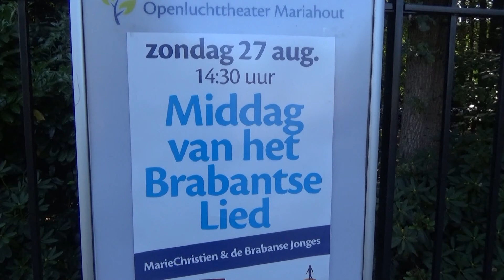2017 08 27 MH De middag van het Brabantse Lied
Mariahout 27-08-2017 Middag van het Brabantse lied

In Openluchttheater Mariahout werd zondag de Middag van het Brabantse lied gehouden, een evenement dat om de twee jaar door de organisatie van het Dialectenfestival Lieshout wordt gehouden. De middag stond in het teken van de muziek van Brabants beste artiesten.
Dit alles werd vertolkt door MarieChristien en de Brabantse Jonges. Die Brabantse Jonges bestaan uit zanger Henk van Beek en de ervaren muzikanten Gerie en Jelmer van Gerwen, Marc Cortenbach en Robert van Beurden. Bron: Omroep Kontakt